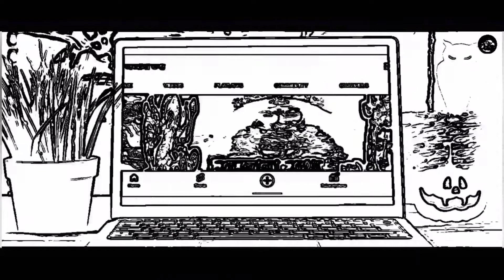দ্ন্দ্শূক: নরকে মানুষের কি শাস্তি হয়/কী পাপে কী শাস্তির নিদান শাস্ত্রে/কী শাস্তি হয় নরকে?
"দন্দশূক" নরকে মানুষের কিভাবে শাস্তি হয়/কোন পাপে কোন শাস্তির নিদান শাস্ত্রে/কী শাস্তি হয় নরকে?Part-২৪

 Your Quarries-
1) জেনে নিন নরক কত প্রকার ও কি কি? কোন পাপের কীরূপ শাস্তি?
2) হিন্দু ধর্মে নরকের শাস্তি নিয়ে কোন গ্রন্থে আলোচনা করা হয়েছে?
3) নরক হচ্ছে পাপীদের শাস্তি ভোগ করার স্থান
4) বিভিন্ন ধর্মগ্রন্থে ২৮ টি নরকের বর্ণনা পাওয়া যায়। কোন পাপ করলে কোন নরক যন্ত্রনা ভোগ করতে হয়

কি পাপ করলে আমরা কোন নরকে যাব Hell of Hinduism

কি পাপ করলে আমরা কোন নরকে যাব? তা আমরা দেখব আর গিতায় যে বিশেষ প্রকার নরকের কথা বলা হয়েছে তা তুলে ধরা হল। আমরা সকল প্রকার পাপ কাজ থেকে দূরে থাকলেই সুখ অ শান্তি লাভ করা সম্ভব।

Video Topics-

নরক কি
নরকের শাস্তি
স্বর্গ ও নরক
hell of hindu
naraka
types of hell in hindu
naraka punishments
punishments in hell according to bhagavad gita
punishment in hell in hindu
how many hells are there in hinduism
Concept of Death
hell of hindu bangla
Hinduism hell
নরকের দরজা
নরক যন্ত্রণা
ভয়াবহ নরক
নরকের প্রকারভেদ
নরকের রাজা কে
মৃত্যুর পর কী ঘটে
কি পাপে কোন নরকে যেতে হবে
hell hindu
hell in hindu religion
যম নরক অধিপতি

স্বর্গ ও নরকের ধারণা কি সত্য? সহজ যুক্তিতে সেটা জানা সম্ভব নয়। কারণ, এই দুটো জায়গায় যাওয়া যায় মৃত্যুর পরেই। এবং সেই কারণেই এই দুই স্থান থেকে ফিরে এসে কেউ জানাতে পারেননি, জায়গা দু’টির অস্তিত্ব সম্পর্কে। ফলে এই কথাই আমরা সাধারণত বলে থাকি, স্বর্গ বা নরক আমাদের মনের মধ্যেই। অথবা এই পৃথিবীতেই আমাদের কৃতকর্ম আমাদের স্বর্গবাস অথবা নরকযন্ত্রণা ভোগের অভিজ্ঞতা দান করে। কিন্তু সত্যিই কি তাই? স্বর্গ বা নরক থেকে কি কেউই ‘ফিরে’ আসেননি?

related tag-
স্বর্গ ও নরক কি সত্যিই আছে
What Do You Think About Heaven & Hell
স্বর্গ ও নরকের ধারণা
মনোবৈজ্ঞানিক ভিত্তি
heaven and hell
reality of heaven and hell
Sadhguru Bangla
Sadhguru Bengali
Sadhguru
Spirituality
what is god
ভগবান
স্বর্গ ও নরকের বাস্তবতা
নরকের দরজা
নরক কি
নরকের শাস্তি
ajob kahini
ajob kahini puran
heaven and hell in hindi
heaven and hell in hindu scriptures
heaven and hell in hindu
नरक
नरक लोक
नरक स्वर्ग
स्वर्ग और नरक में क्या होता है
swarg aur narak
hell
heaven
bible says about heaven
garuda purana
गरुड़ पुराण
Garud Puran Story
garud puran story in bengali
গরুড় পুরাণ
स्वर्ग और नरक

गरुण पुराण के अनुसार नर्क में मिलने वाली सज़ाएं

गरुड़ पुराण
मृत्यु का सच
मौत के संकेत
ajob kahini
गरुड़ पुराण
গরুড় পুরাণ
Garud puran Story in Bangla
আজব কাহিনী
ajob kahini puran
ajob kahini
मांस खाना पुण्य है या पाप
মাংস খাওয়া পাপ না পুণ্য
An Unforgettable Story
গরুড় পুরাণ বাংলা
does hinduism allows eating meat
can hindus eat meat
vegetarian
is eating non veg a sin in hinduism
vegetarianism
eating non veg in hinduism
hinduism about food
food according to garuda purana
kya mansahar paap hai
mansahar pap hai ya punya
manusmriti allows meat
Is abusing others a sin in Hinduism?
garud puran

গরুড় পুরাণ অনুসার গালাগালি দেয়ার শাস্তি কি?
নির্যাতনকারীদের জন্য হিন্দু ধর্মে কী শাস্তি দেওয়া হয়েছে
গালাগালি দেয়ার জন্য হিন্দু ধর্মে কী শাস্তি দেওয়া হয়েছে
গালি দেওয়ার শাস্তি
অসিপত্রবন নরক
গরুড় পুরাণের গুরুত্বপূর্ণ ২৮টি নরক ও তার শাস্তি
ভগবান কি ছোটখাটো পাপ ক্ষমা করে দেন
মৃত্যুর পরবর্তী 47 দিন